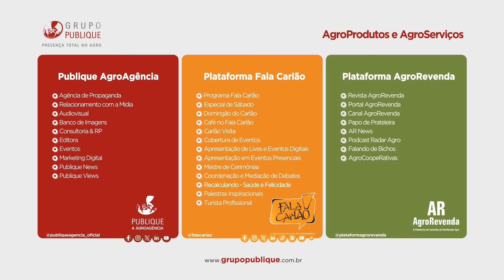Algodão do Ceará vira marca registrada | FC Especial de Sábado 7041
Fala Carlão Especial deste Sábado mostra as ações do Governo do Estado do Ceará e de importantes entidades do setor no lançamento da marca Algodão do Ceará. Saiba como foi por aqui.

Quer falar com o Carlão da Publique? Acesse

NET: Canal 190
NET HD: Canal 690
Claro TV: Canal 190
Claro TV HD: Canal 690
SKY: Canal 165 (analógico)
SKY HD: Canal 565
Parabólica Analógica: 1.280MHz Star One C2
Parabólica Digital: DVBS Frequência de descida 3.993 MHz Symbol Rate 12.416 Mbaud I Descida horizontal I Satélite Star One C2